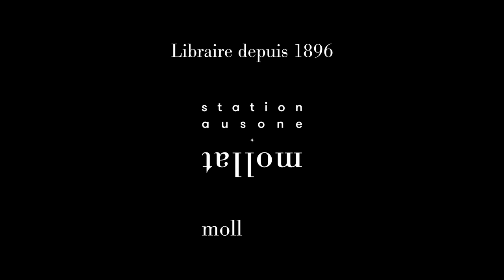Aurélie Guarino - Les vies de Charlie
À l'occasion de la 51e édition du Festival d'Angoulême, Aurélie Guarino vous présente son ouvrage "Les vies de Charlie" aux éditions Dupuis.